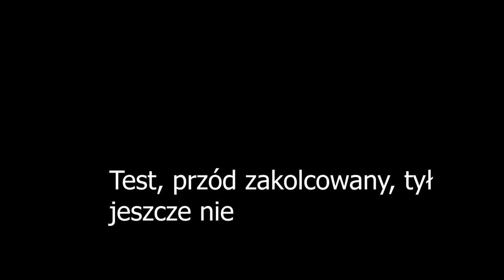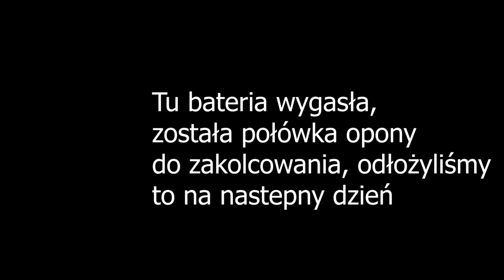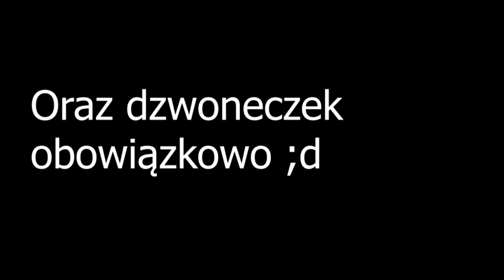🤑 KOLCUJEMY Opony w ZNALEZIONYM skuterze 🤑 - Zmiany w Adibasie 😱